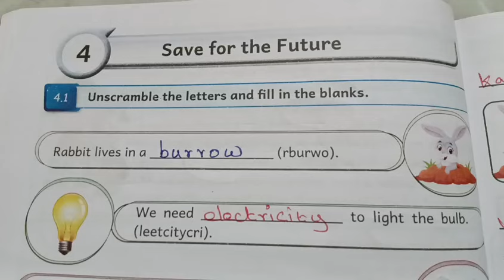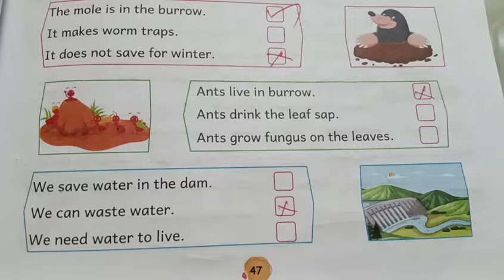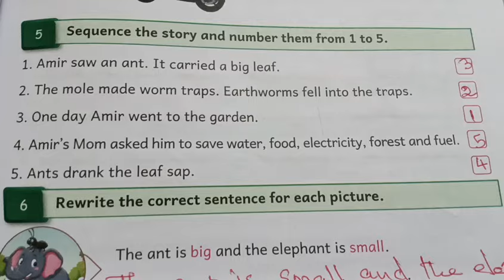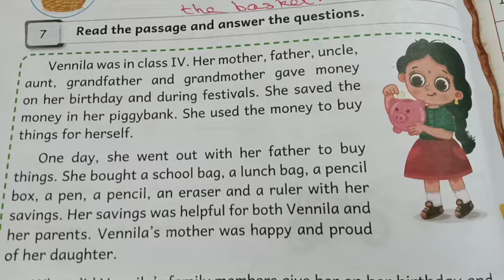Save for the Future||class -4||English||Term -2||unit -4||(2024-2025)||EE WORK BOOK ANSWER KEY.